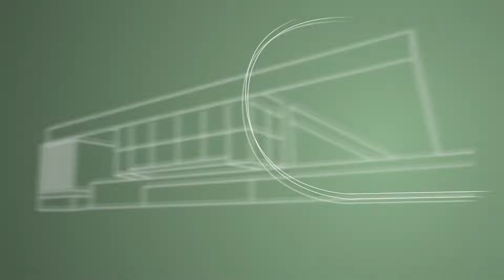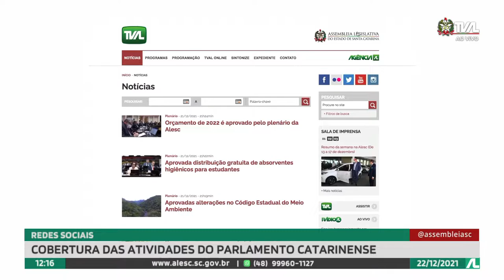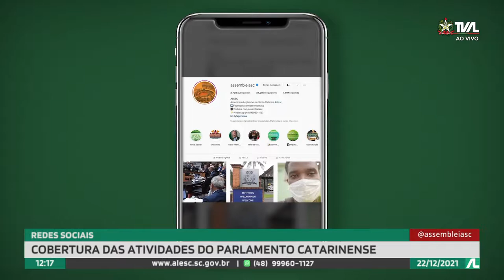Programa Conecta - 22/12/21